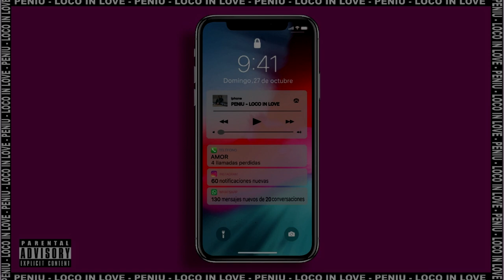Peniu - LOCO IN LOVE 🖤 - (Prod VLD)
seguime en instagram:(PENIU)

© y ® 2019. AADI-CAPIF, SAIAC-BIEM. Reservados todos los Derechos DEL AUTOR Y LOS INTERPRETES DE LA OBRA PRODUCIDA EN ESTE EJEMPLAR.